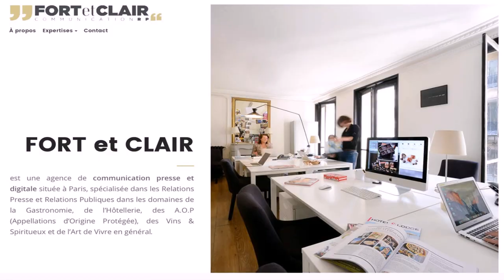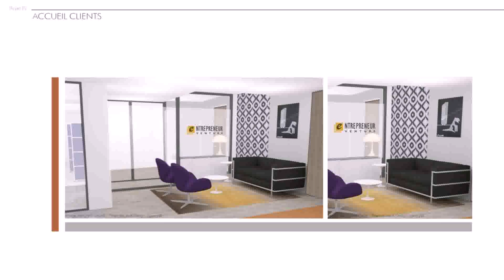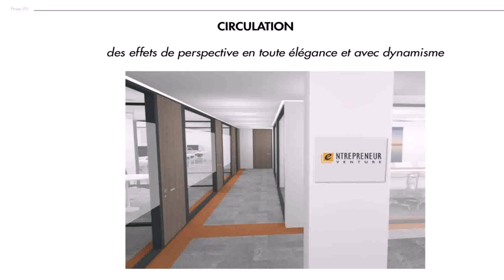Interior Design Agency Paris